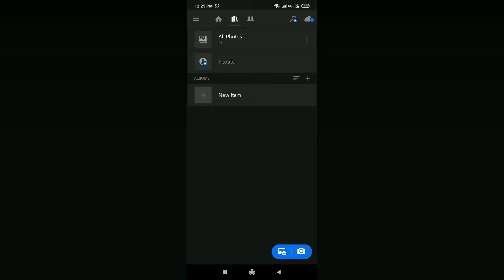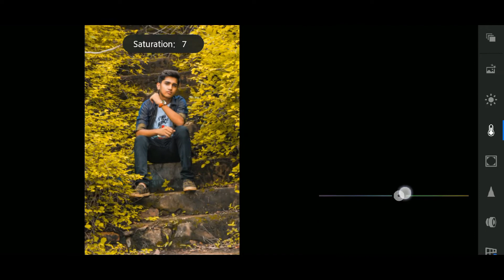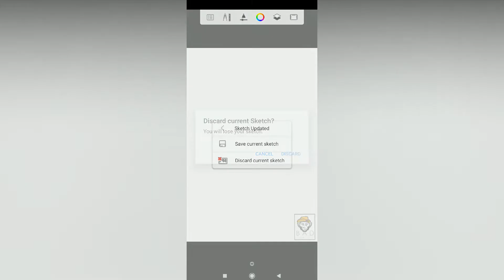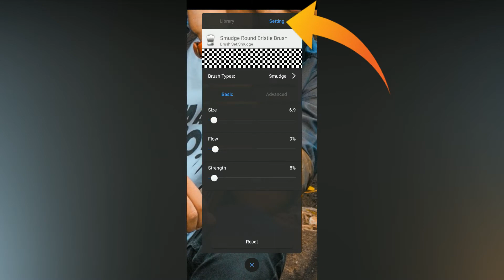Lightroom Mobile Editing Yellow Color + Skin Smooth Photo Editing In Mobile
So Guys In This Video You Will Be Watching New Tutorial " Color Correction + Skin Smooth " In Lightroom And Autodesk App On Android Phone So Keep Watching My Videos & Subscribe Our Channel & Press The Notification Bell Icon & Stay With Me. Thank You